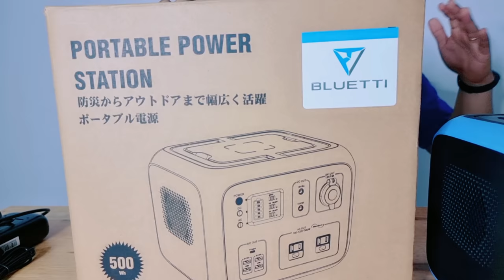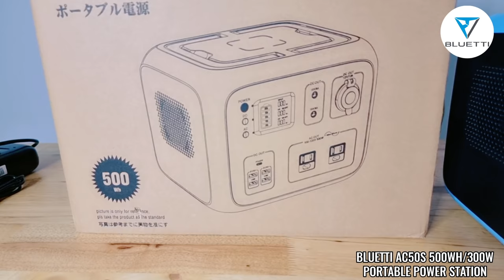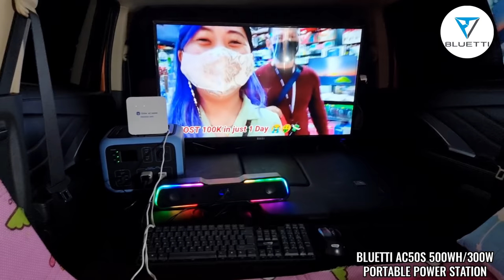PORTABLE GENERATOR Put On Test! Nag Camping Kami! Ang Saya (Sulit Ang Presyo) | Bluetti AC50S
BLUETTI AC50S 500WH/300W PORTABLE POWER STATION

Features:

Capacity:500Wh/300W

Battery:  Lithium Battery(NCM Chemistry Battery Cell)

MPPT Built-In

Intelligent Cooling Controller

2 Charge Methods(Solar Panel,90w AC Wall Outlet)